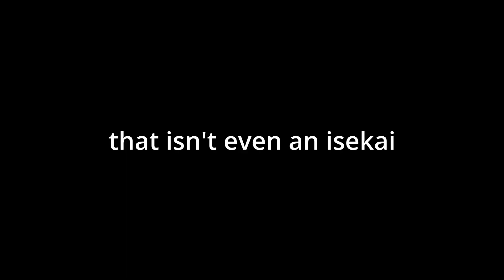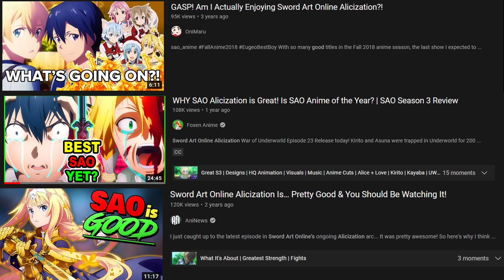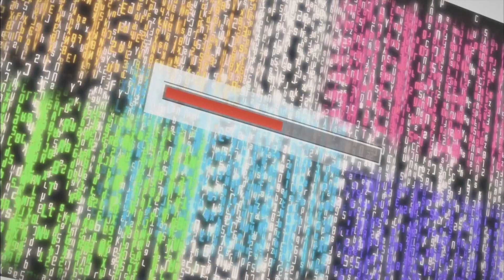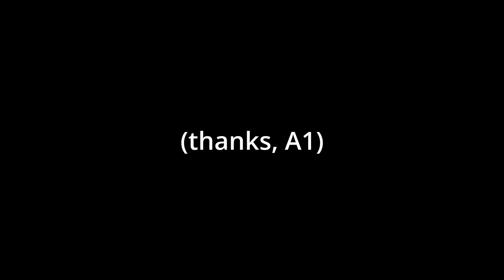The Art of Sword Art Online - Why SAO is STILL My Favorite Anime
Oh boy, I can see the torches and pitchforks coming my way already

In this video, I explain why SAO still fascinates me, and why I still hold it dear as my favorite anime of all time despite having watched many anime that are better than it.